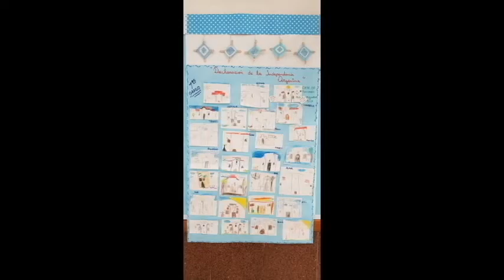video final de año 1 grado